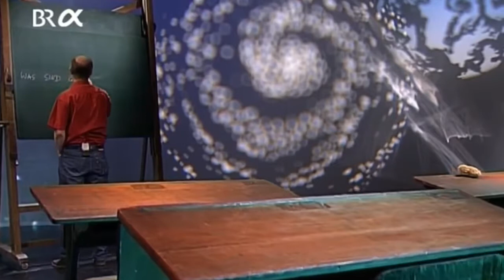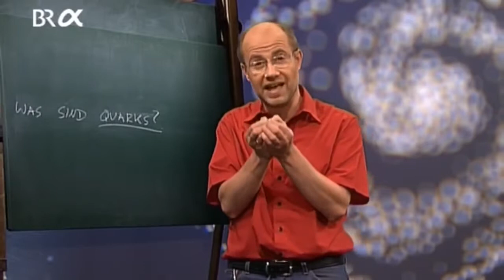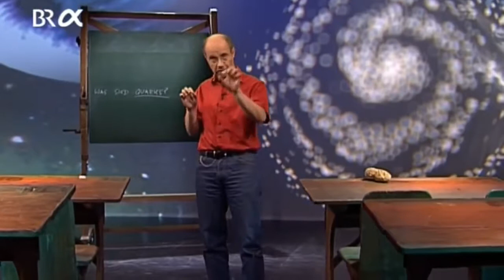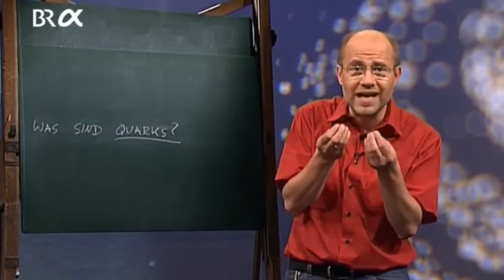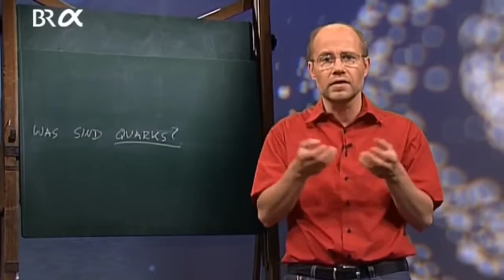Alpha Centauri 153 - Was sind Quarks